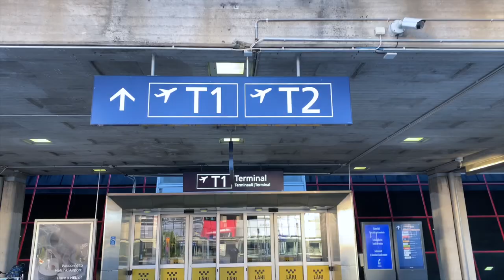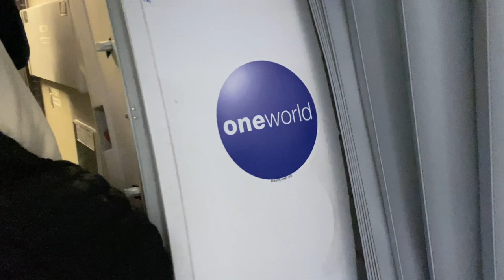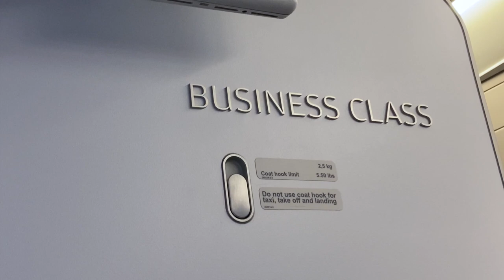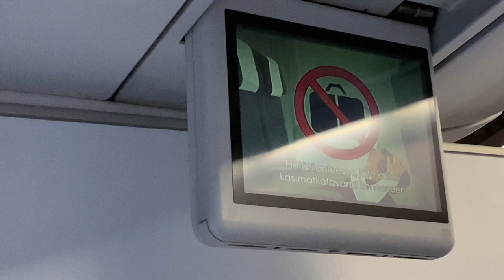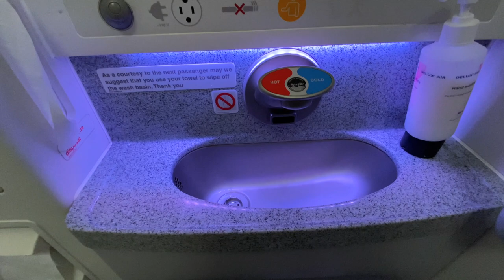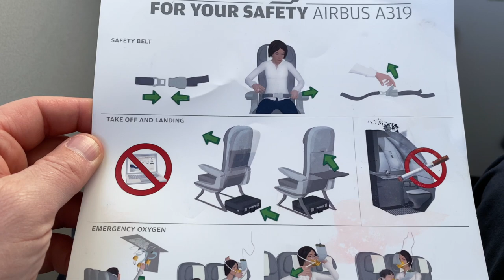Finnairs LOVELY Business Class Helsinki to Paris. Tripreport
Finnairs lovely Business Class in Airbus A319-100 from Helsinki to Paris. Experience the seat, food service, in-flight entertainment and the cabin.

The flight turned out to be truly amazing with a really nice crew. This review covers the very good Finnair regional Business Class. Every business clas seat has seat block.  This business class review covers boarding, take off, seat and the Finnair onboard service. Plus Aspire Lounge at Helsinki Airport.
Join me and have this flight experience it together!

Flight no.: AY1571
Route: Helsinki-Paris (HEL.CDG)
Aircraft: Airbus A319-100
Cabin: Business
Seat: 1A

00:00 Intro
00:44 Helsinki Airport
00:15 Aspire Lounge
01:31 To the gate
02:04 Gate
02:20 Boarding
02:54 Seat/Cabin
04:08 Push
04:40 Taxing
04:58 Take Off
06:27 Breakfast
07:12 Lavatory
07:38 Flight tracker
07:57 Safety card
08:07 Wi-Fi
08:19 Descending
08:48 Landing
09:35  AF Take off
10:00 Taxing 2
11:00 Rating
11:51 More videos

(You can change which card on the bottom of the webpage)
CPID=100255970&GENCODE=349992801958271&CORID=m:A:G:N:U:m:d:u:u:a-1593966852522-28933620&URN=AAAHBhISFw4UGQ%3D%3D